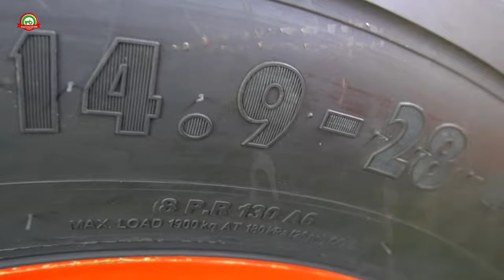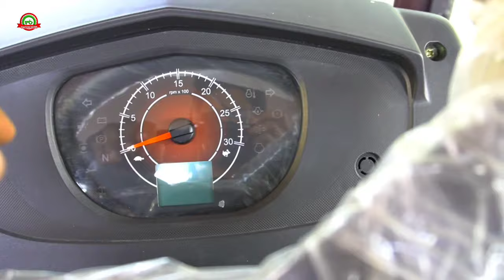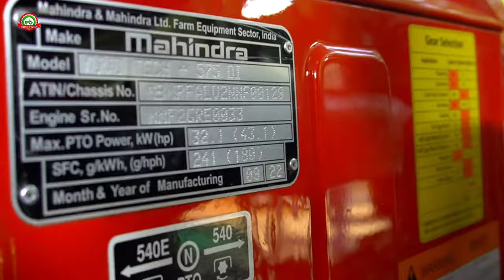महिंद्रा निकाला नया मॉडल Mahindra Yuvo tech plus 575 4WD Top model SLIPTO के साथ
Mahindra Yuvo tech plus
Yuvo tech plus 575 4wd
Price review
machinery GYAN